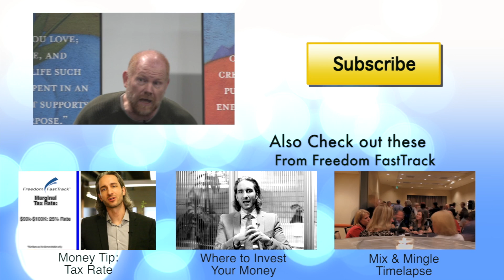Hollywood actor's secret for relaxing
Glenn Morshower shares the secret to his Hollywood success at a Freedom FastTrack event.